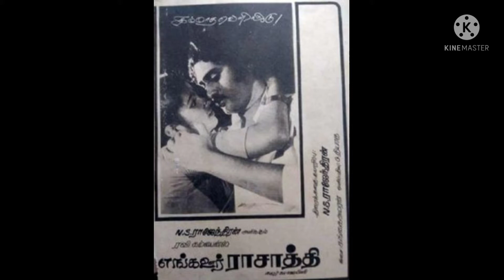பொன்மான தேடி........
Ponmana thedi. Song in the movie of "Enga Oor Rasathi"at 1986.